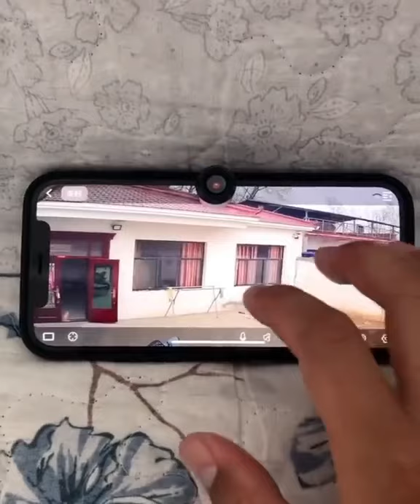Product Link in the Comments! Mini Motion Detection Wireless Night Vision HD Security Camera